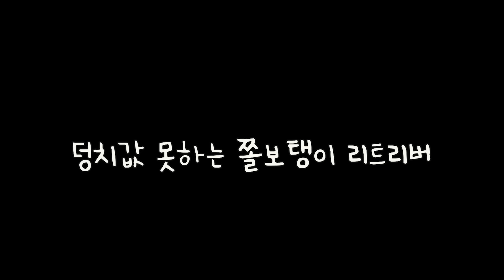천둥번개가 칠때마다 애기가 되는 리트리버ㅋㅋ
100년만에 한국에 불어닥친 비피해!!
그리고 시도때도 없이 치는 천둥번개때문에 잔득 겁을 먹은 하오~
덩치값 1도 못하는 리트리버의 모습ㅋㅋ
덩치만 컸지 완전 애기네..애기ㅋㅋ